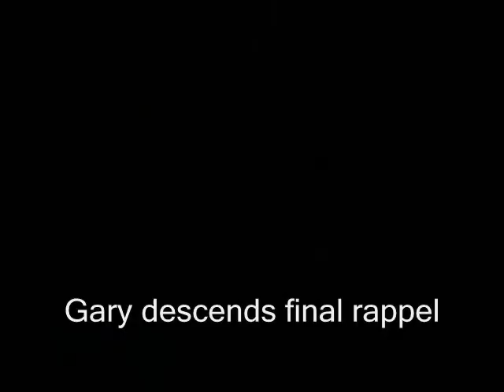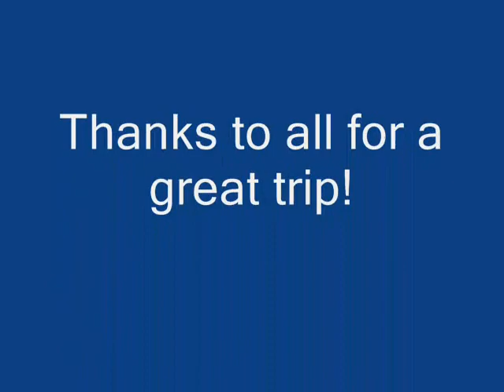Spry Cyn Zion NP 091709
Canyoneering descent of Spry Cyn, Zion National Park